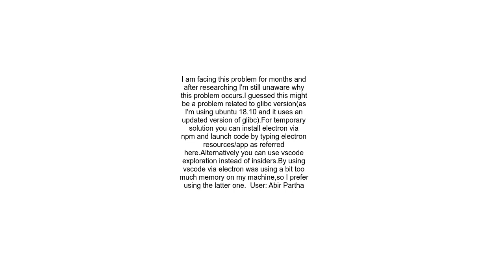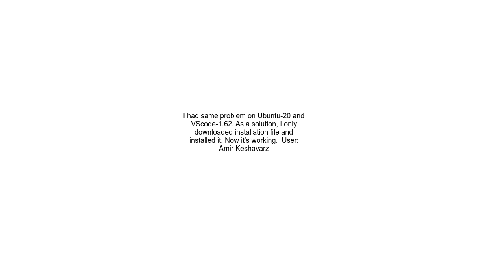vscode is not running and gives segmentation fault